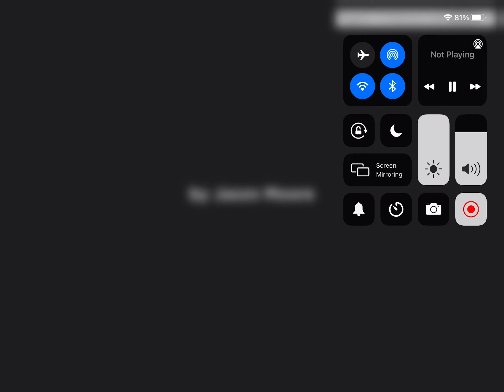Baby Yoda(Grogu) LifeSpam